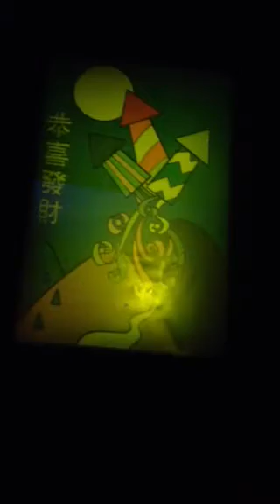It's a small world Disneyland ride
Disneyland ride it's a small world! It was to go to Disneyland for my birthday!